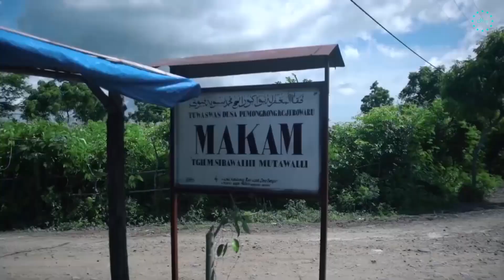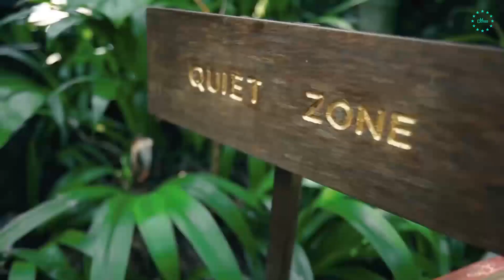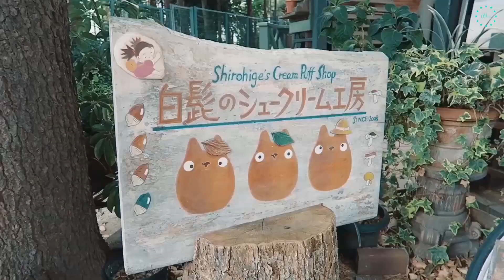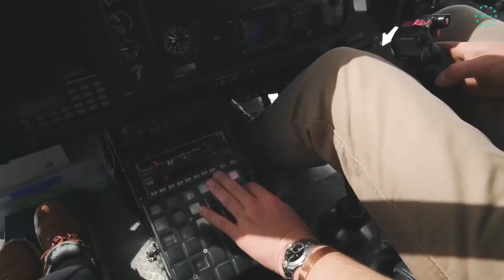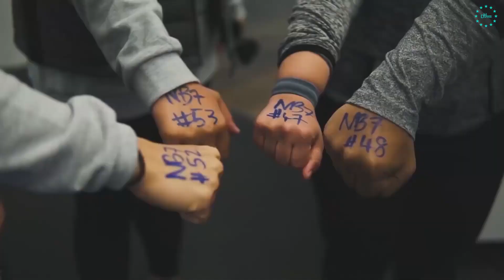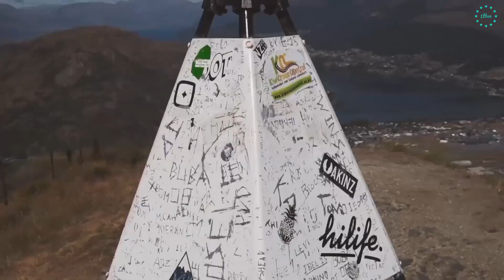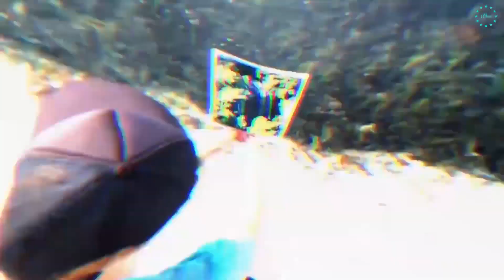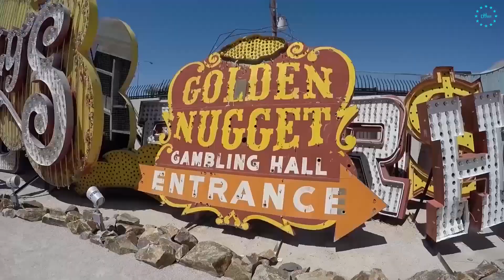Summer Music Mix 2020 8